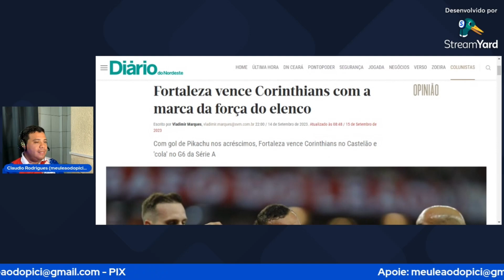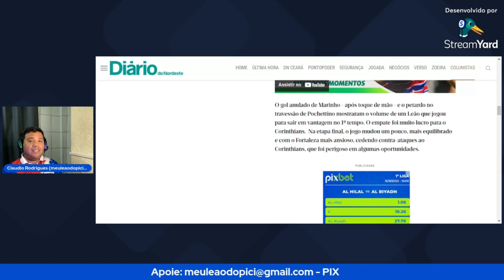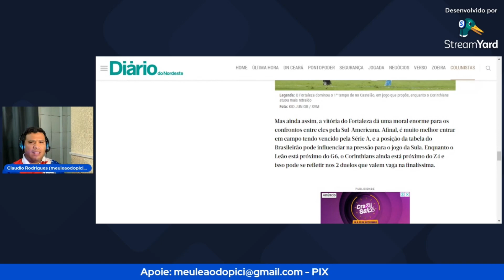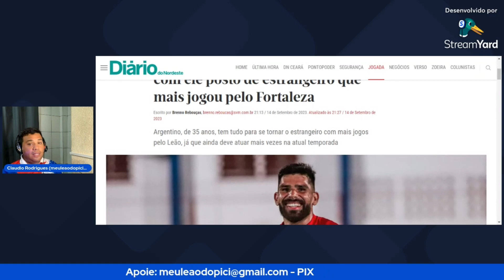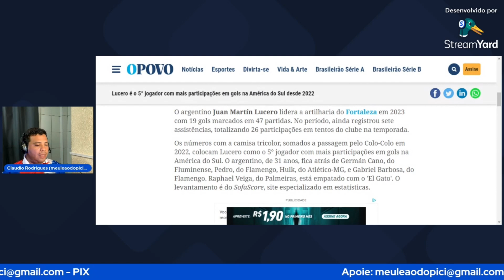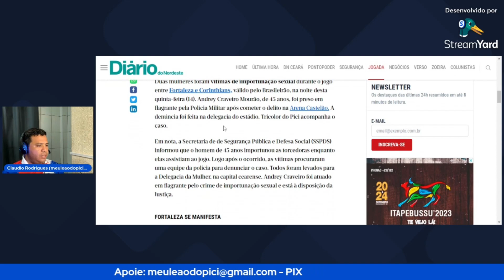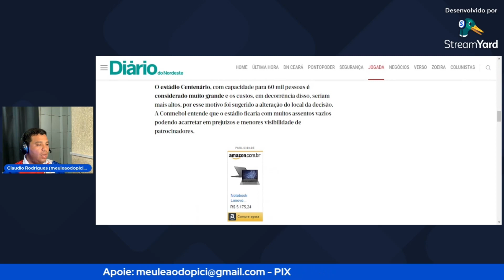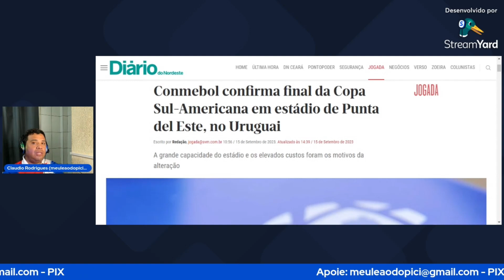"Se o Corinthians eliminar o Fortaleza na Sulamericana será a maior injustiça do Futebol"- Breiller